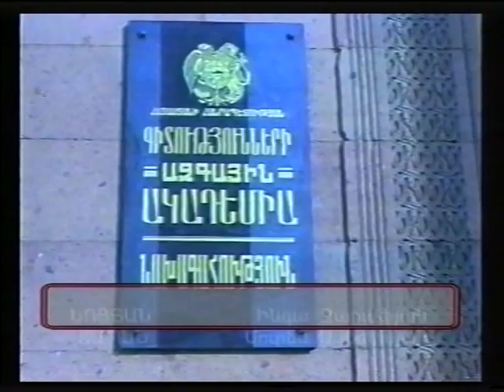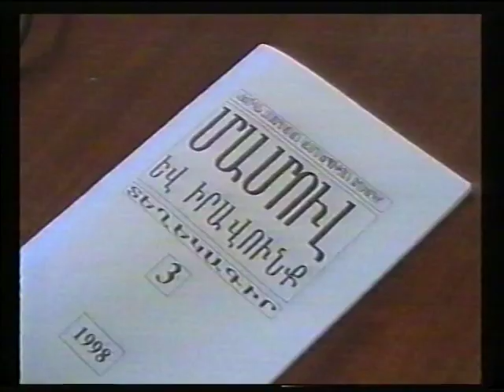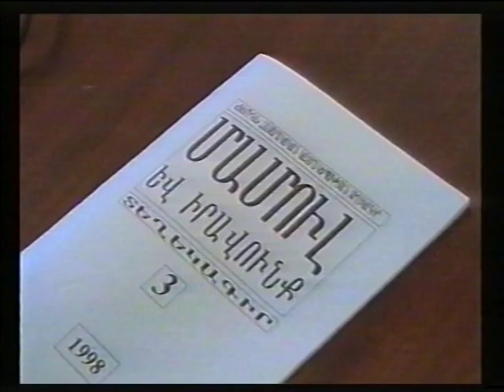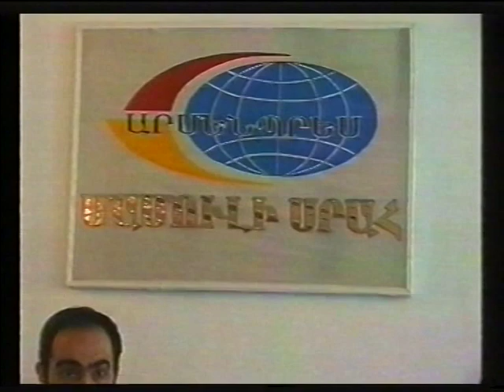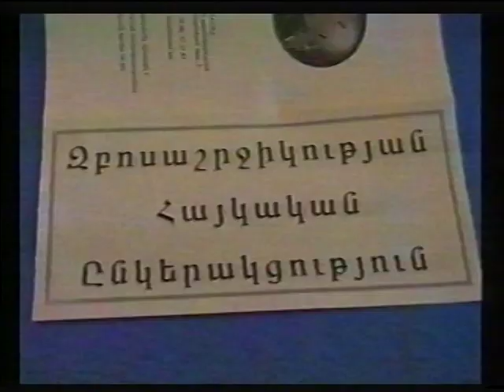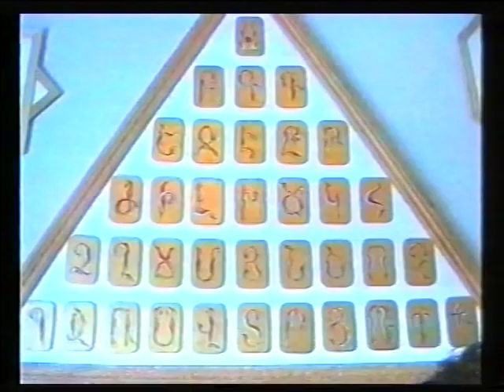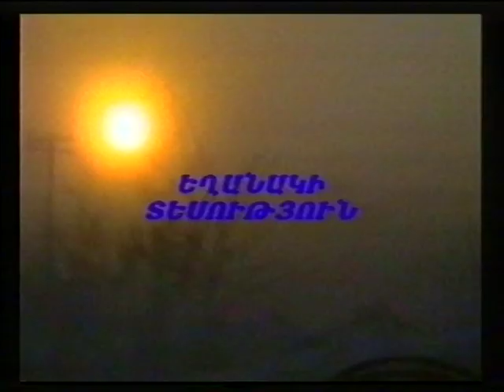27․01․1999թ․Նոյյան տապանի հեռուստալուրերը +